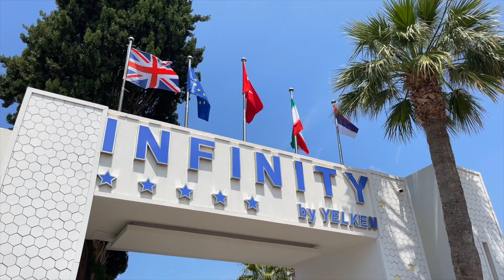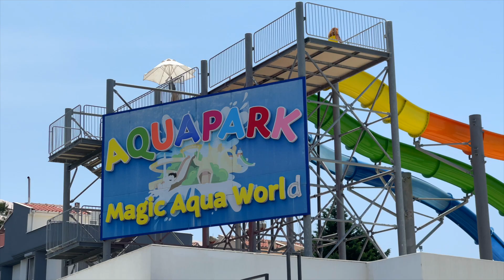Infinity by Yelken Aquapark & ​​Resorts 5* | ТУРЕЧЧИНА, КУШАДАСИ 2023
Готель розташований на горі, тому на території багато сходів, похилих коридорів та терас. Побудований у 1964 році, остання реставрація зроблена у 2019 році. Складається з комплексу блоків для зручності гостей оснащених ліфтами. Готель підходить для сімейного відпочинку та молоді.

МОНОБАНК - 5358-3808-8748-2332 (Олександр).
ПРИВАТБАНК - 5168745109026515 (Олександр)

Підібрати тур самостійно по вартості туроператора можна в мене на сайті

Приємного перегляду😘